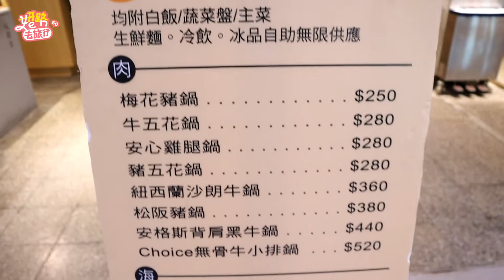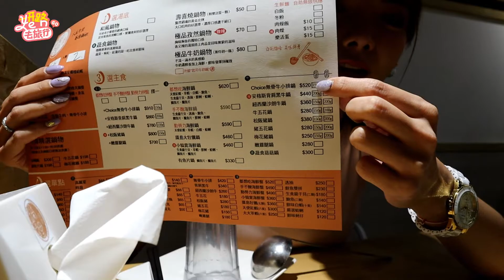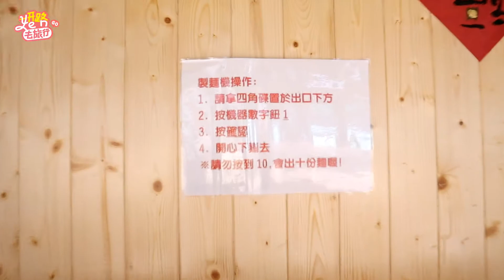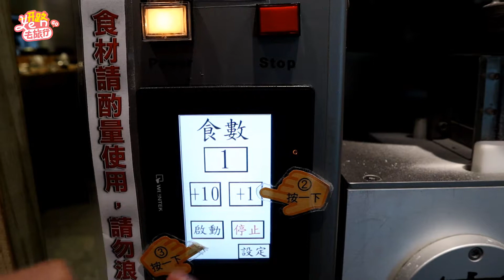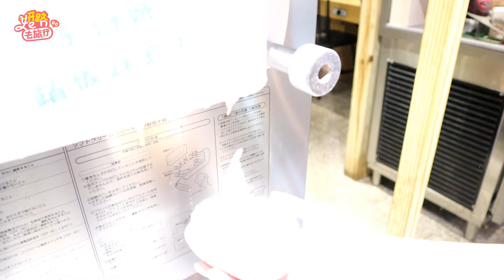《妍路去旅行》自己做麵自己下麵~ 鍋裡鍋物 | Vlog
誰說到了淡水只能吃阿給
今天帶大家一起來淡水輕軌站 淡水行政中心站旁邊的家樂福也有有趣的火鍋店
可以自己選取麵的寬細、份量
最重要直接現做給你XD
大家都可以來嘗試看看喔

📍粉絲團 - Yen.妍言
📍社團後援會 - 妍酥姬⚾️妍言 後援會
📍iM ID - 1119132